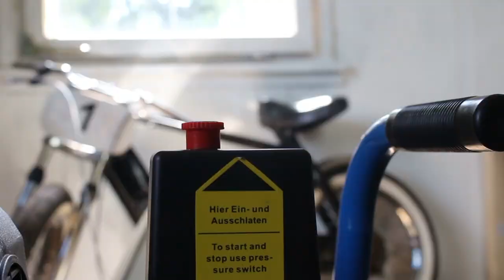Piaggio Ciao Mofa 1978 Restauration pt. 8 - Felgen und Reifen | Moped Factory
Nach einer kleinen Sommerpause geht es nun mit den Felgen und den Reifen weiter. Einen detaillierten Bericht findet ihr in unserem Blog.

Reifen und Schläuche (auf Felgengröße achten!)